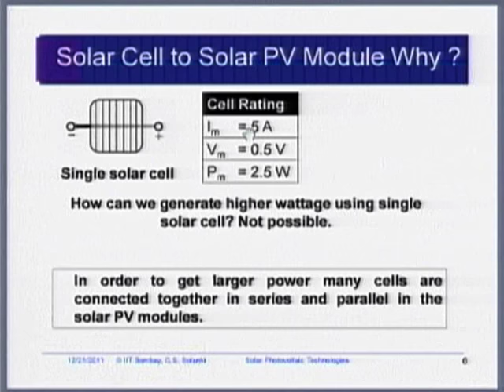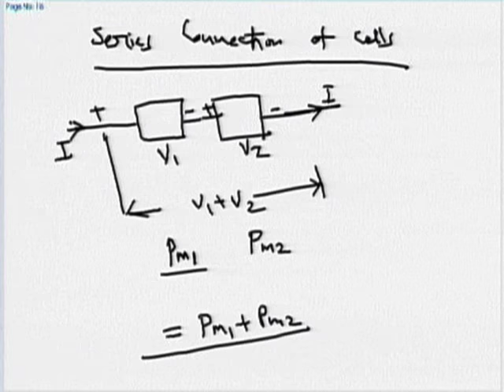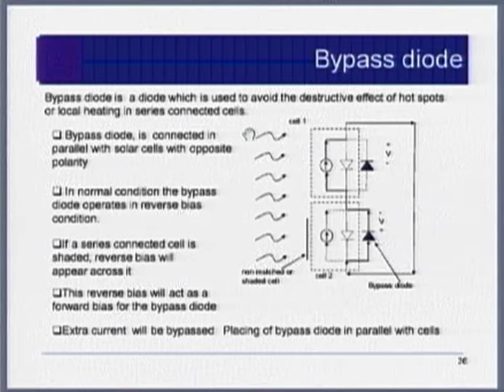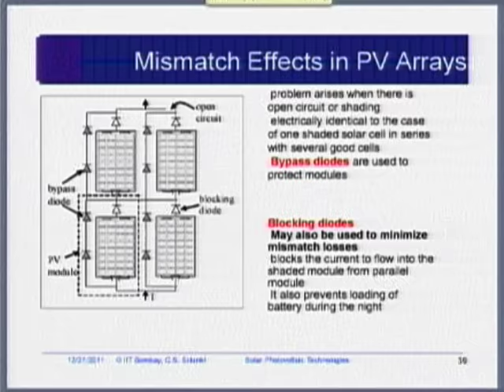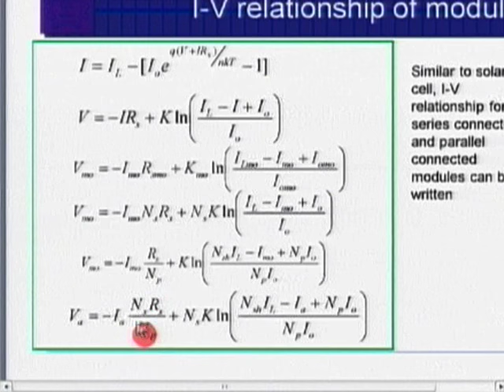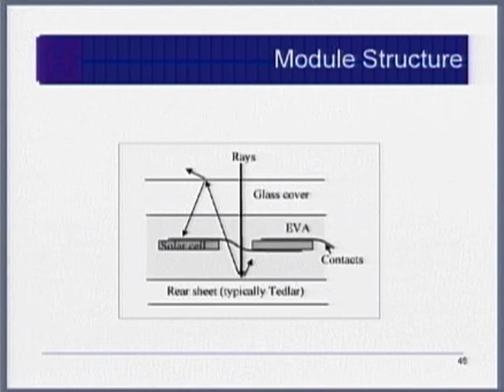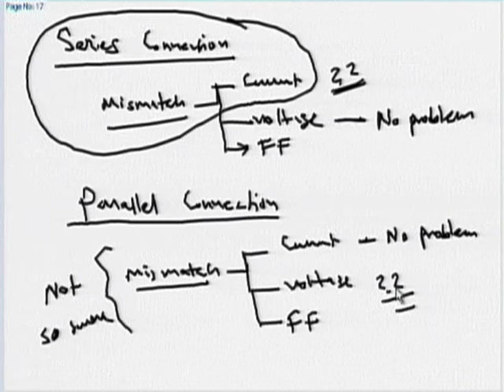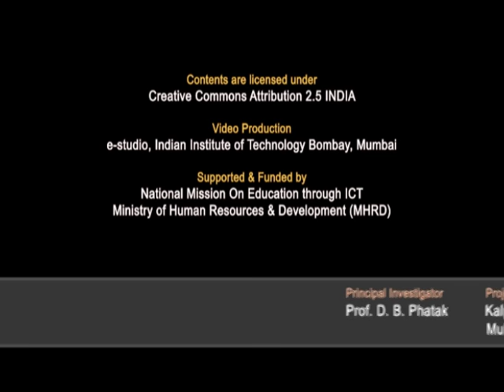SPV M L17 Solar PV Modules and PV Module Design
This is 17th session of Solar Photovoltaics Workshop arranged for Teachers. It was delivered by Prof. Chetan Solanki from IIT Bombay.

In this session he talked about PV module, mismatch in series connection, mismatching in parallel connection, hot spots in the module & bypass diode, design structure & fabrication of PV modules, effect of solar irradiation & temperature on PV modules, he also interacted with remote center participants and answered their queries and comments.